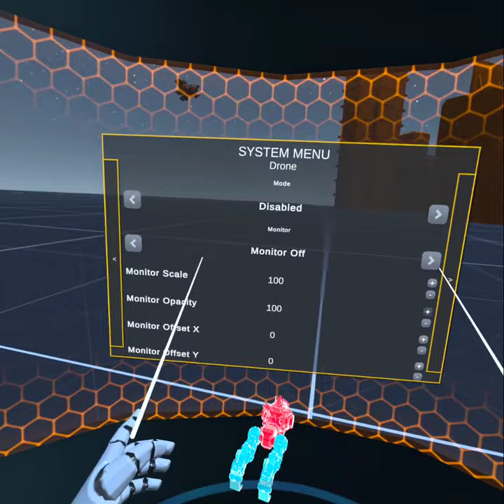New Category 4 Kaiju Incoming! Snapjaw - KAIJU BATTLE SIMULATOR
A new Category IV Kaiju is incoming. Based on the prototype Kaiju from the original tech demo, Snapjaw has been completely rebuilt from the ground up.
Currently sharing the moveset from Mobi (the whale Kaiju) but will be given it's own behaviours, animations and abilities as development progresses

KAIJU BATTLE SIMULATOR
DOWNLOADS (NOW ON QUEST STORE)